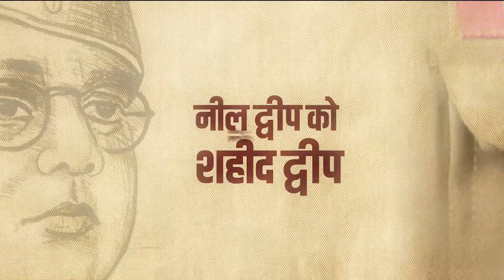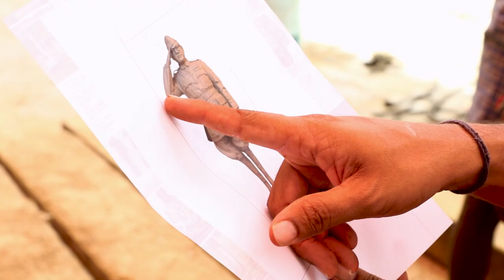India's tribute to Netaji Subhas Chandra Bose | Kartavya Path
Prime Minister Narendra Modi unveiled the statue of Netaji Subhas Chandra Bose at India Gate.   The statue is being installed at the same place where a hologram statue of Netaji was unveiled earlier this year on Parakram Diwas (January 23) by the Prime Minister. The statue, made of granite, is a fitting tribute to the immense contribution of Netaji to our freedom struggle, and would be a symbol of the country’s indebtedness to him. Crafted by Shri Arun Yogiraj, who was the main sculptor, the 28 feet tall statue has been carved from a monolithic granite stone and weighs 65 MT.